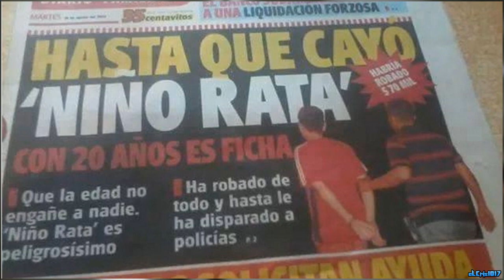LECCIÓN A UNOS HOMOFOBOS Y RACISTAS | TROLLEANDO A CHULOS | TROLLEANDO EN GTA V #98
DEJA TU LIKE =D
Canción de la outro: Knife party ft. Skillex
LECCIÓN A UNOS HOMOFOGOS Y RACISTAS | TROLLEANDO A CHULOS | TROLLEANDO EN GTA V 98